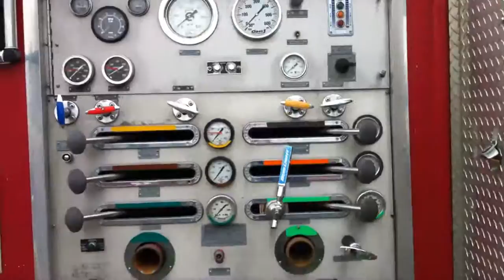Fire truck Sports Bar with Beer on Tap TV and Food on the back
This is an interesting fire truck transformed into a sports bar.
The water seems has been transformed for beer tap distribution